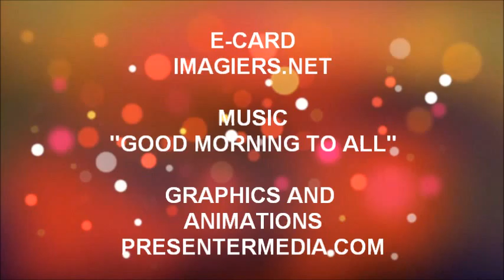ALLES GUTE ZUM GEBURTSTAG CELENA